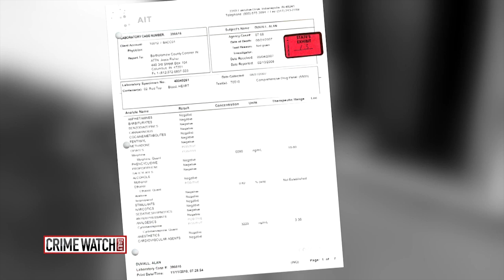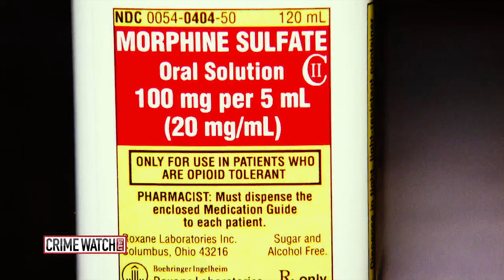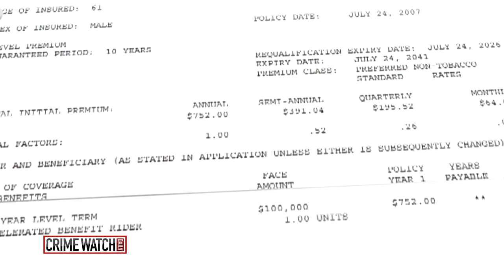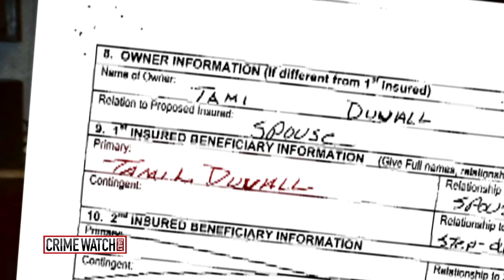Crime Watch Daily: A Recipe for Murder; Proof is in the Pudding - Pt. 2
A happy, vibrant 62-year-old husband dies from poisoning, and his wife of two years is the main suspect. The recipe for death sets this case apart.